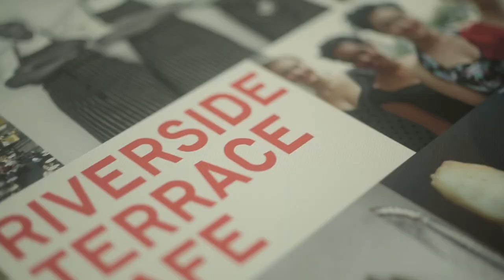Company of Cooks 20th Anniversary | Corporate Party Video | Bloomsbury Films ®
Highlights of a corporate party video for Company of Cooks 20th Anniversary. Filmed at Milkmade, London | WE WELCOME YOUR COMMENTS!